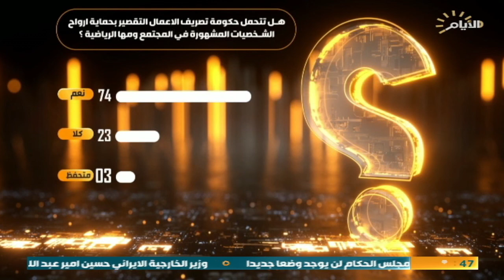حصاد الايام ، المشهد السياسي ومقتل اللاعب حيدر عبد الرزاق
الضيوف: فريد مجيد / لاعب دولي سابق | اللواء خالد المحنا / الناطق باسم وزارة الداخلية | كريم صدام / لاعب دولي سابق | المحلل السياسي علي الصاحب | عائد الهلالي عضو تحالف الفتح